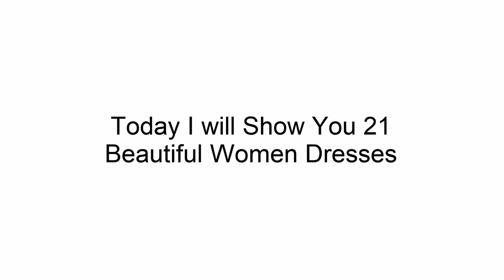Women's Clothes - Long and short Lace Christmas Dress! key of Awesome #01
You see  10th  designs  in this video. the video  has small description . I thing  you need more details.
Dr viewers,
The link has 21 woman's dresses . That dresses is most beautiful. You never seen before .
Think you for watching my video.